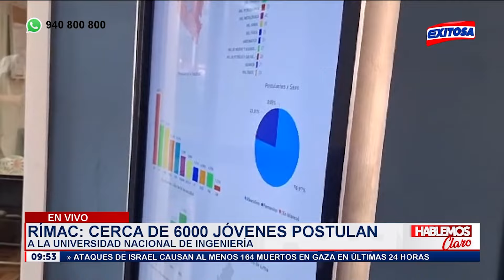🔴🔵Rímac: Cerca de 6 mil jóvenes postulan a la Universidad Nacional de Ingeniería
Equipo de Exitosa llegó a la Universidad Nacional de Ingeniería donde cerca de 6 mil jóvenes postulan de proceso de admisión a casa de estudios.

Exitosa Perú
"Exitosa: La voz que integra al Perú"

Corporación Universal